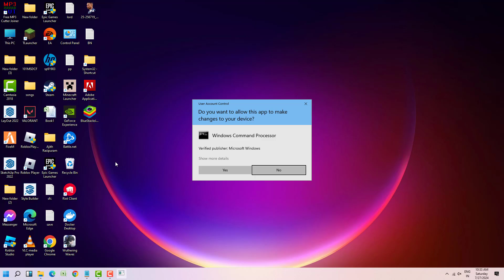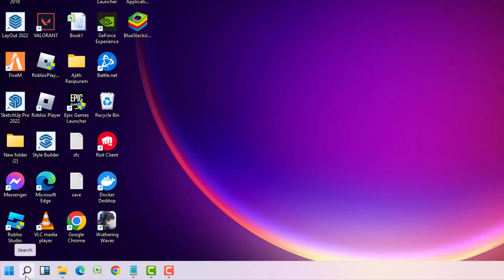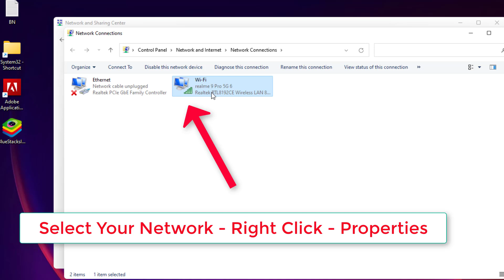BlueStacks - Waiting For Internet Connection Issue